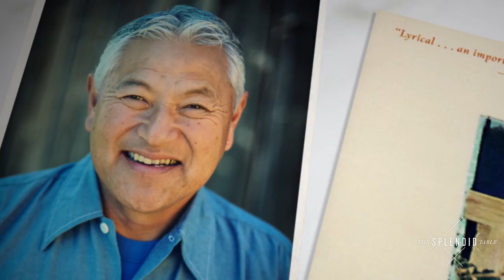Nikiko Masumoto Returns to the Family Farm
Nikiko Masumoto grew up working the peach harvest on the Masumoto Family Farm in California. Like many farmers' children, Nikiko thought once she left for college, she'd leave the business for good, yet she returned. Host Francis Lam talks to Nikiko about her return to her roots. Full interview